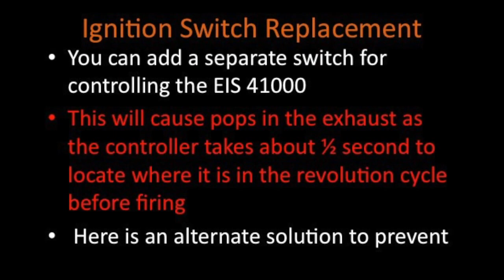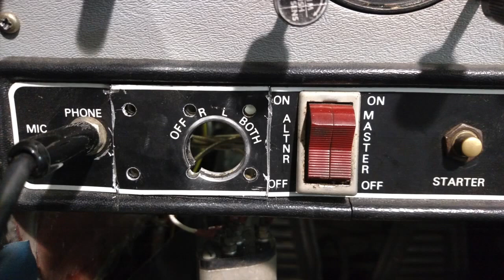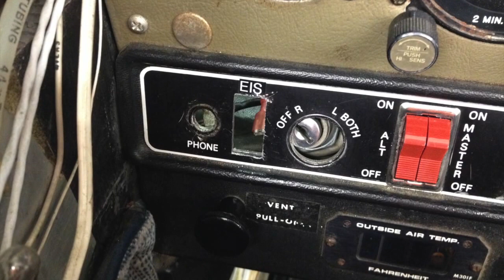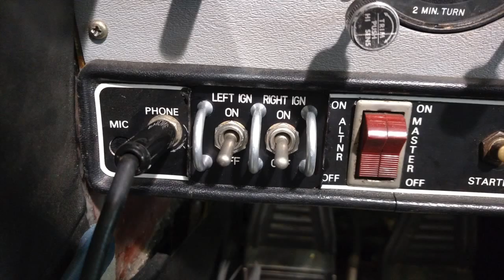EIS Switch Options - Grumman Style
EIS Switch Options  - Grumman Style:  Options for the replacement of the ignition switch to control the EIS 41000.